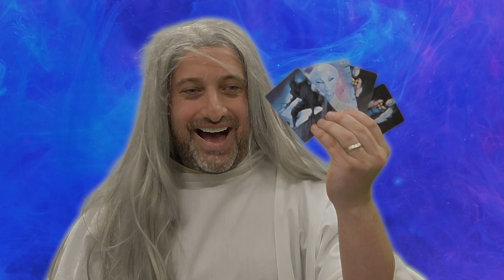FINAL FOUR | OFFICIAL TRAILER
An Alien spirit has taken over the teacher. The alien comes in the form of 3 personalities that four kids must defeat with the help of Engotron, an intergalactic space leader. Those four kids must tap into their own powers to become...the final four.